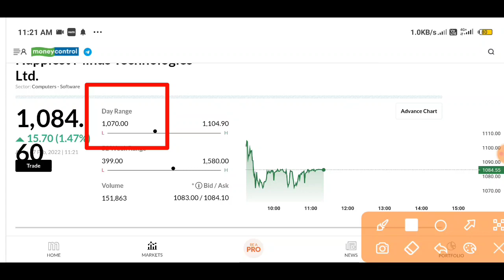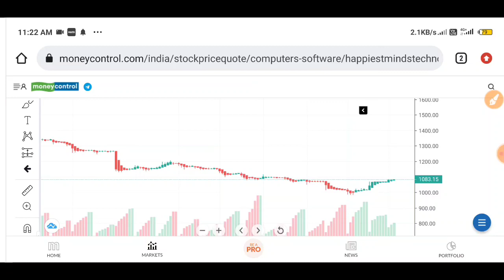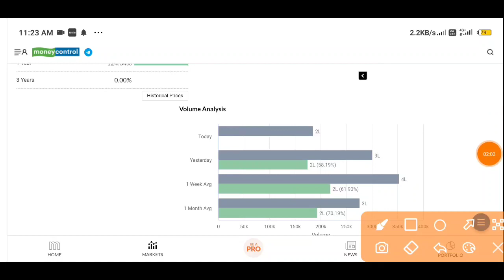Happiest minds latest news | Happiest minds share | Happiest minds share price